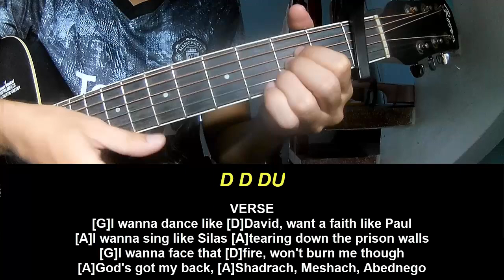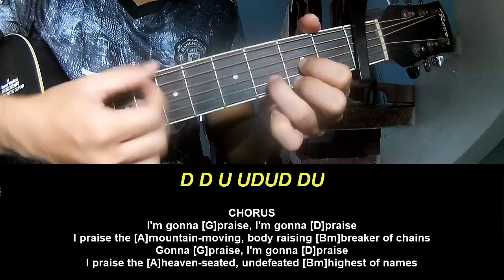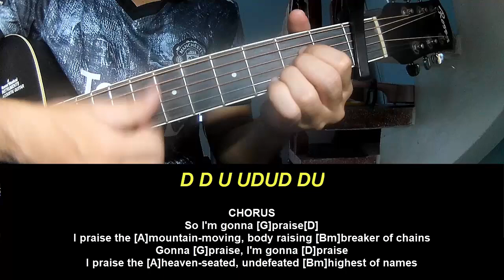Play Guitar Along Brandon Lake That's Who I Praise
Today, I will share with you Play Guitar Along Brandon Lake That's Who I Praise